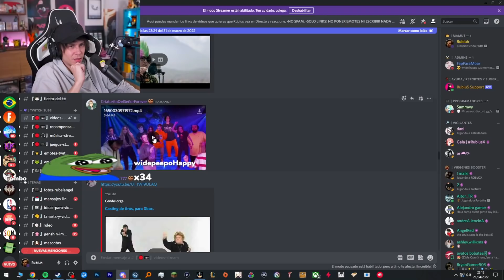Fiesta de Streamers...🤭🤣